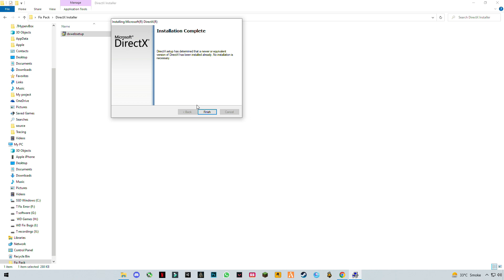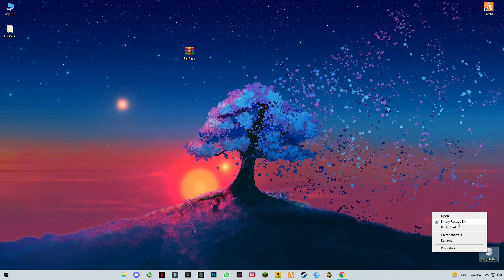FIX NBA 2K23 ERROR CODE: 4b538e50 2K23 on PC / Laptop - 2022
RAM:   8 GB ddr3 1600 MHz
Windows: 10 pro 64 bit
GPU:   R7 370 4gb AMD Spphire
Moniter: 60 Hz
Power supply: 500 mw